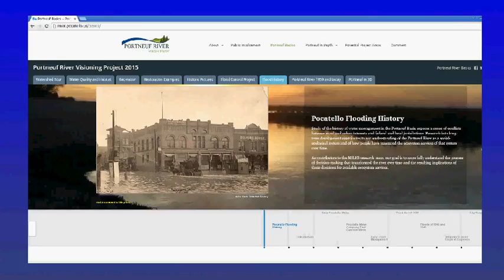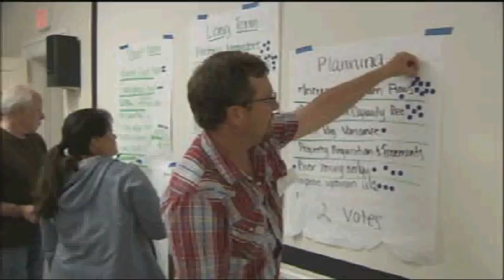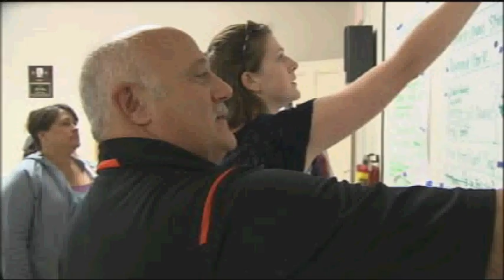MILES SEQ Sept 9, 2016 take 3